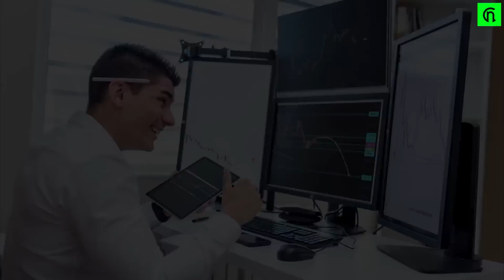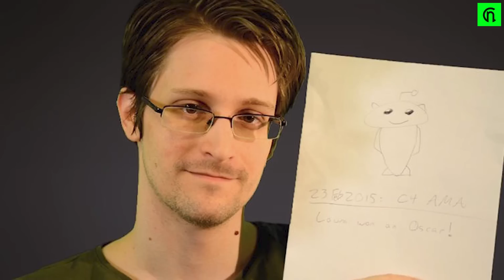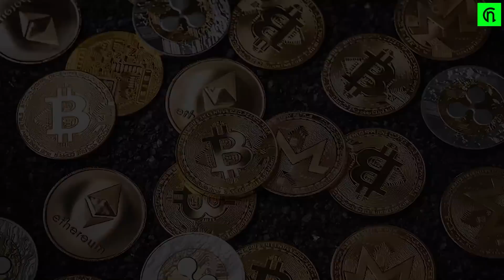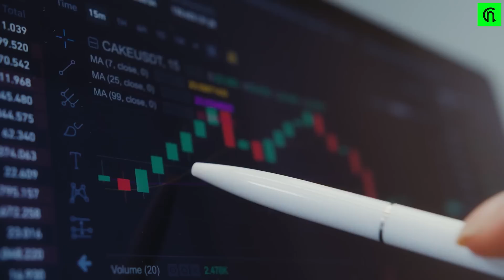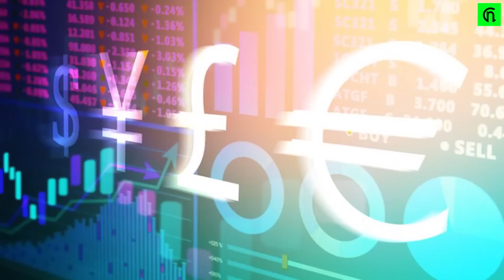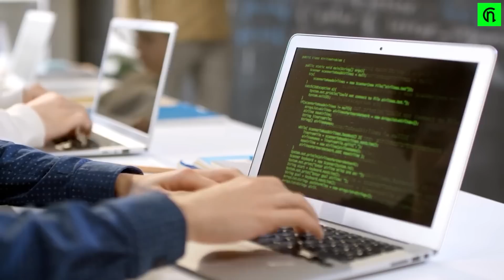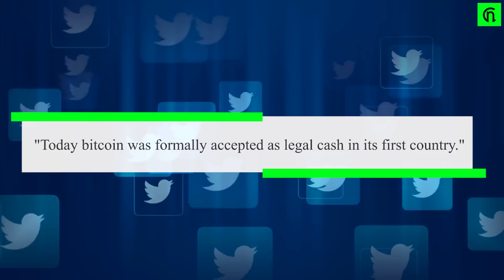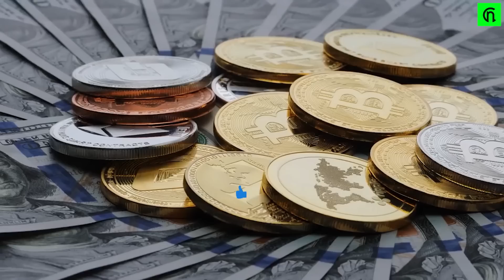ADA I Edward Snowden HUGE Reveal About Cardano's Future!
In this video Cardano (ADA) is discussed. See the ADA News, what Cardano ADA is, and what Edward Snowden revealed about Cardano (ADA). Cardano is a public blockchain platform. It is open-source and decentralized, with consensus achieved using proof of stake. It can facilitate peer-to-peer transactions with its internal cryptocurrency ADA. Cardano was founded in 2015 by Ethereum co-founder Charles Hoskinson.